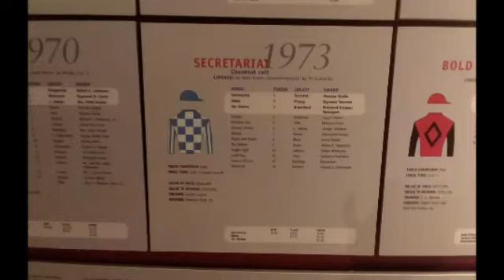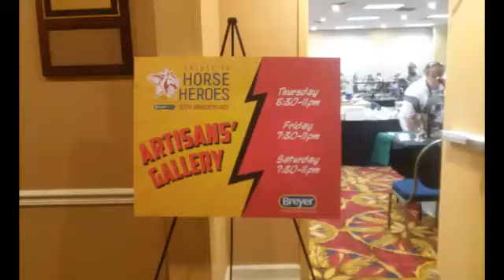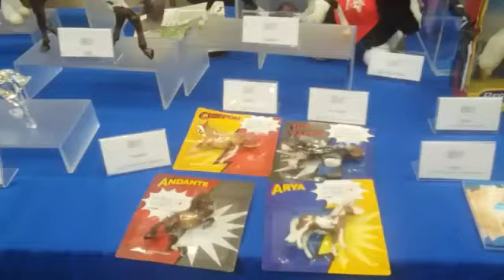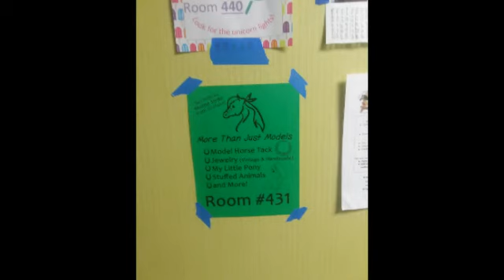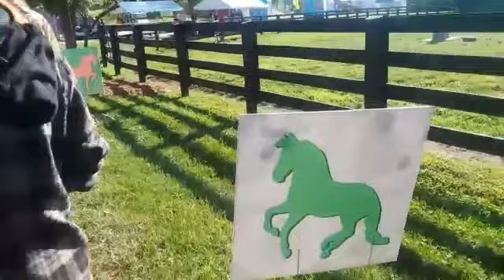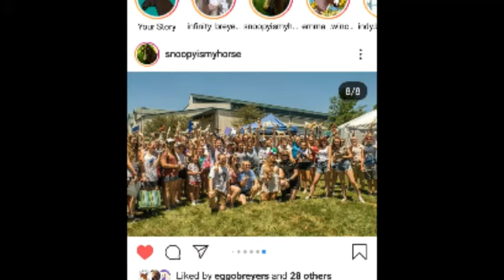My first ever Breyerfest 2K19 (thank you to everyone for making it the best ever)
breyer breyerfest2019 breyerhorses horses None of the music is mine some photos are not mind but thank to everyone in the breyer horse community.